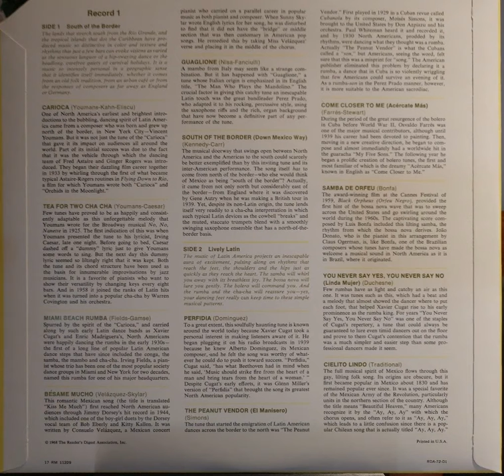The Peanut vender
ipped from Vinyl on a Rega planar 1 and Schiit mani phono preamp

Published by RCA on behalf of
Readers Digest Pleasure Programed
Featuring Perez Prado, Mariachi Los Camperos, Los Hermandos Rigual, Los Indios Tabajaras. Mariachi Vargas, Xavier Cugat, Joao Donato and others.

Rega-Planar-1 Plus